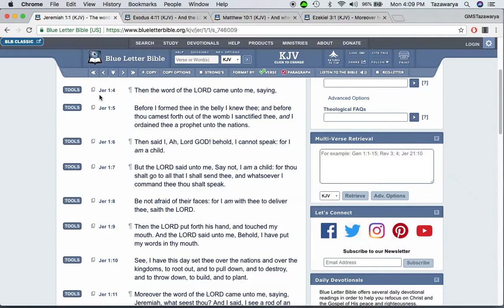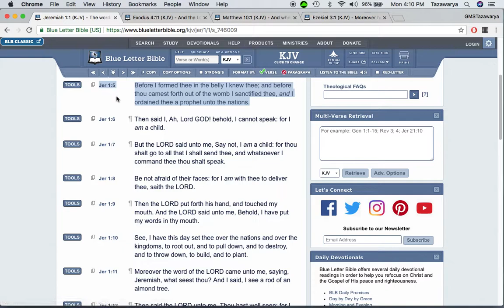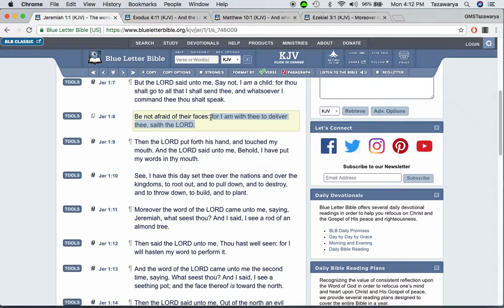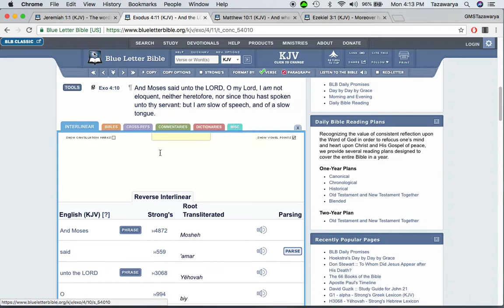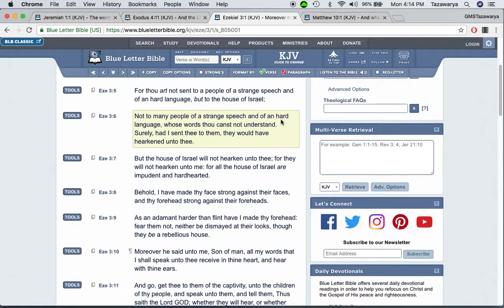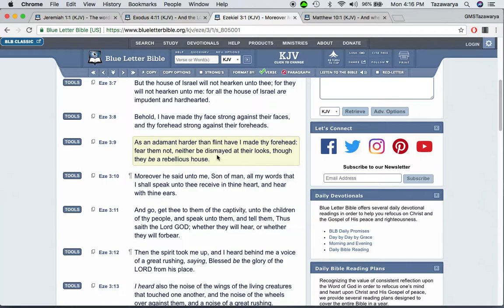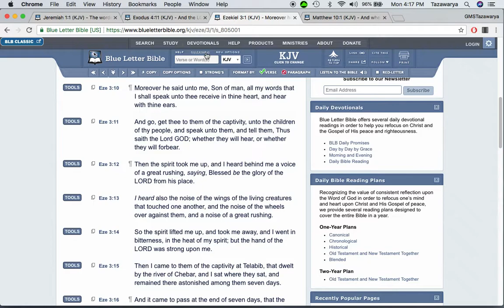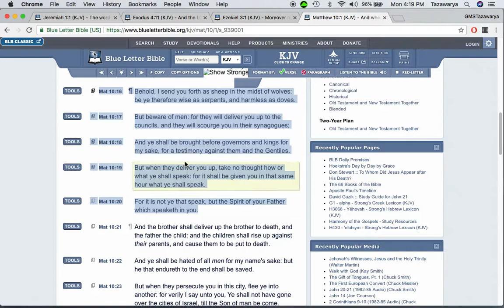The Lord Will Put His Word In Your Mouth